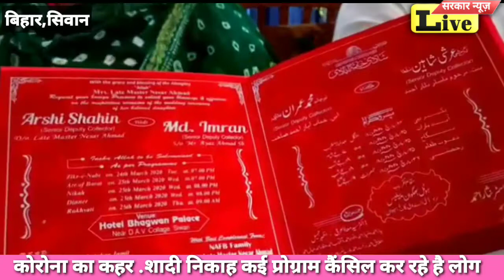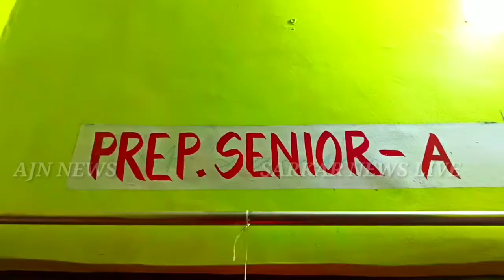SIWAN# में 25 मार्च को होने वाली निकाह KORONA वायरस को लेकर स्थगित.किया अधिकारी के परिवार वालों ने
SARKARNEWSLIVE# SIWAN 2020 NEWS BIHAR